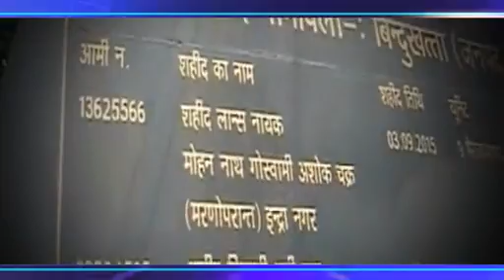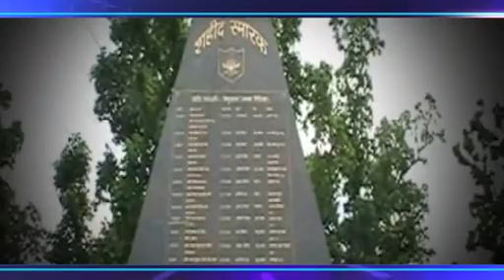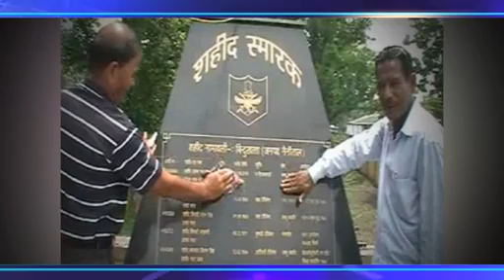देहरादून। देश के लाल कर रहे 'सम्मान' का इंतजार, प्रशासन की अनदेखी से शहादत का अपमान